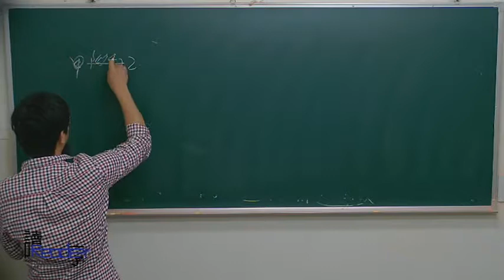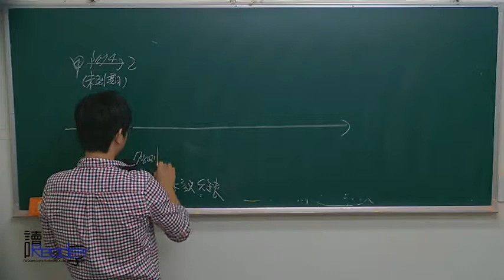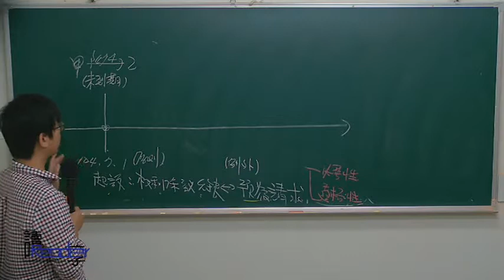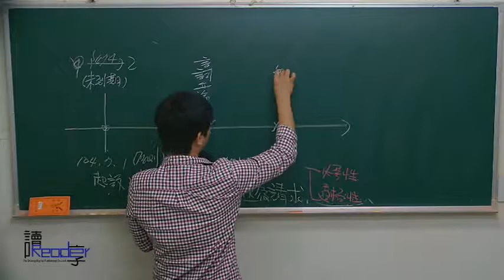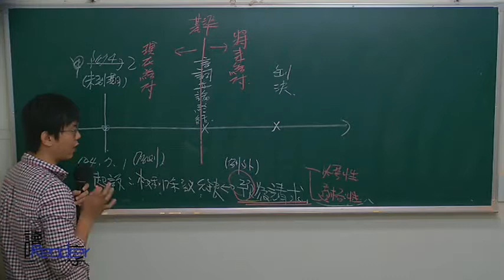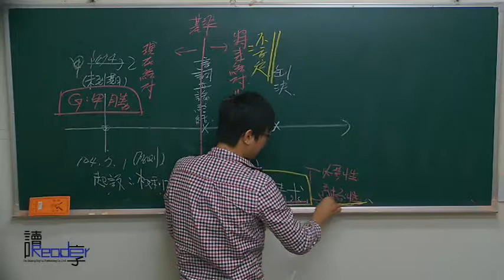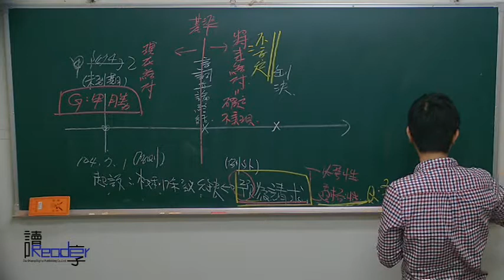讀享國考小學堂 席慕的民事訴訟法講堂第十堂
☞2017律師司法官席慕民事訴訟法錄音函授【全套30堂】